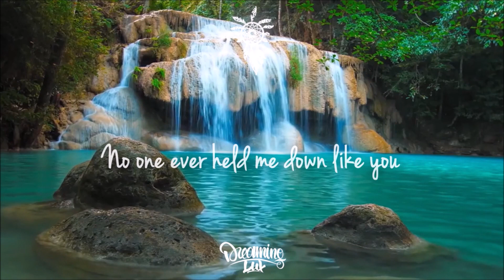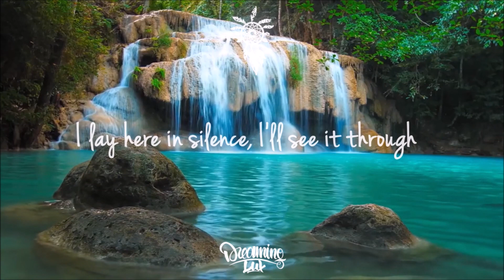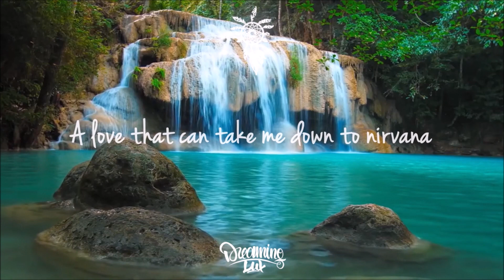Just Kiddin - When You Say It (Lyric Video)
British duo Just Kiddin are back with another hit, When You Say It.

Lyrics:

Stay now, lay down, give me that afterglow
We stay here in silence but we both know

You control my senses
Even when we barely even touch
No one ever held me down like you

When you say it
I know you do, my mind starts to wonder
A love that can take me down to nirvana

I feel safer when I am here with you
I lay here in silence, I'll see it through